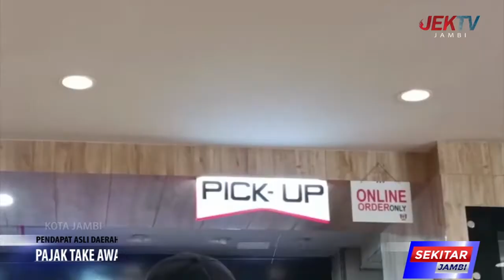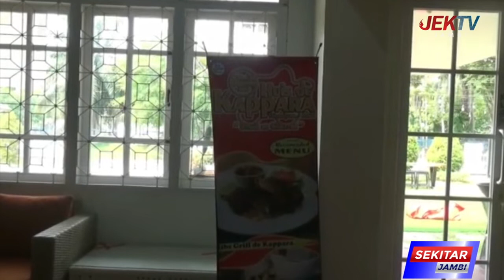PAJAK TAKE AWAY MAKANAN BANTU DONGKRAK PAD KOTA JAMBI